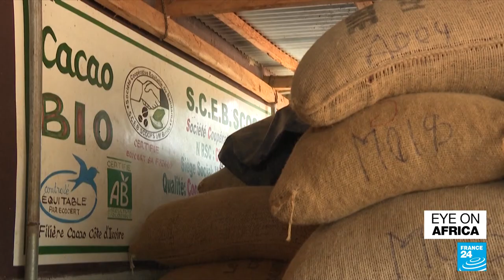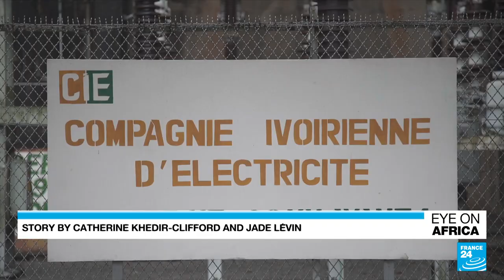World Water Day: Limited access to drinking water in Ivory Coast • FRANCE 24 English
According to the United Nations, one in four people – two billion people worldwide – lack safe drinking water, and 1.4 million people die annually of diseases related to poor water and sanitation. FRANCE 24’s Catherine Khedir-Clifford has more on the situation in Ivory Coast.